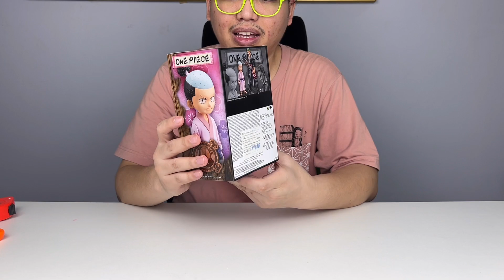[Unboxing]&[Review] ONE PIECE DXF～THE GRANDLINE SERIES～WANOKUNI vol.1 KOUZUKI MOMONOSUKE #842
Line : @ohhotoys